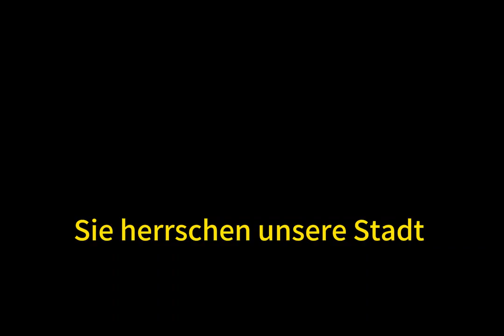Fasnachtslied | Fasnet Song von Justin Villingen & Jennica Villingen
Original Song von Justin Villingen und Jennica Villingen.
Urheberrechtsfreie Originalmusik kann von Justin Villingens Homepage heruntergeladen werden.
Song text:
Fasnachtszeit
Kommt schon wieder
Mit viel Fröhlichkeit
Hexen Esel Katerrolli

Fasnachtszeit
Wir sind bereit
Masken und Kostüme raus
Mit Konfetti und Luftballons
Wir tanzen wir schreien

Fasnachtszeit
Narri - Narro
Sie herrschen unsere Stadt
Fasnachtszeit
Trommeln dröhnen
Spaß bis zum letzten Takt

Oh, Fasnachtszeit
Voller Heiterkeit
Wir feiern in die Nacht
Fasnachtszeit
Kinder sind froh
Volle Süßigkeit